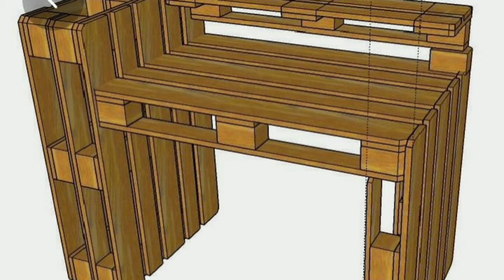PALETLERDEN DEKORASYON FİKİRLERİ MALİYETİ DÜŞÜK ŞIK FİKİRLER KENDİN TASARLA VE YAP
PALETLERDEN DEKORASYON FİKİRLERİ
MALİYETİ DÜŞÜK ŞIK FİKİRLER
KENDİN TASARLA VE YAP

Eski kullanılmayan bir paletin ev dekorasyonunda harika bir mobilyaya ya da oldukça kullanışlı dekoratif bir ürüne dönüşebileceğini biliyor muydunuz? Palet dekorasyon fikirlerinin içerisinde masalar, koltuklar, sehpalar ve daha bir çok farklı mobilya modeli bulmak mümkün. Salondan mutfağa, bahçeden oturma odasına kadar tüm evinizde kullanabileceğiniz  30 farklı paletten dekorasyon fikri ile karşınızdayız.

Ahşap paletler, bir dönem farklı şekillerde kullanılıp zaman içerisinde eskidikten sonra atılan ya da bir kenera konulan parçalardır. Bunları geri dönüşüm projeleri kapsamında bir çok farklı şekilde kullanabilirsiniz. Paletleri isterseniz hiç şeklini bozmadan sahip olduğu şekli ile kullanabilirsiniz. Isterseniz parçalara ayırıp birden fazla dekoratif ürün olabilecek şekilde kullanabilirsiniz.

Masa, sehpa gibi mobilyalar yapmak için genelde paletleri tek parça kullanabilirsiniz. Ayaklı ya da tekerlekli olmasını tercih ederseniz paletlerin altına köşelerine tekerlekleri ya da ayakları monte edebilirsiniz. Ahşap paletleri kullanmadan önce iyice temizlemek gerekir. Boyamak isterseniz de öncelikle zımparalamanız gerekmektedir.

Ahşap paletten balkon ve bahçe dekorasyonu için çiçeklikler yapılabilir. Koltuk, masa, sehpa, sedir, yatak dahil bir çok farklı mobilya tasarımı yapılabilir. Ayrıca duvar rafı, kitaplık ve mutfak rafı da paletten yapılabilecek mobilyalar arasındadır.

Paletten mobilya denince akla ilk gelen mobilyalardan bir tanesi de sedirdir. Sedir, balkonlarda, bahçelerde, oturma odası ve salon dahil tüm odalarda kullanılabilen konforlu bir mobilyadır.  Eski paletlerden bir kaçını üst üste koyup birbirine monte ederek ya da bir tanesini koyup, üzerine yeterli büyüklükte minder koyarak sedir yapabilirsiniz. Paletten sedir yapımında kaç palet kullanacağınız size bağlıdır. Alçak, düz bir sedir için bir tanesi yeterlidir. Yüksek olanlar için ise bir kaç tane gerekir.

Paletten masa yapımında dışarıdan ek malzemeler kullanarak masanızı çok şık bir hale getirebilirsiniz. Ancak aynı zamanda isterseniz sadece palet malzemeleri kullanarak da masa yapabilirsiniz. Yüksek ve büyük bir masa, alçak ve geniş bir masa, orta sehpası, televizyon sehpası modelleri palet kullanarak yapılabilecek sadece bir kaç mobilya modelinden biridir. Paletten masa yaparken, çoğunlukla masa ayaklarını ya da tekerleklerini sonradan monte etmek gerekir. İsterseniz bu paletlerden ayaksız, direk yere konulan alçak masalar da yapabilirsiniz. Galerimizde çeşitli palet masa modellerini görebilirsiniz.

Diğer mobilyalara göre palet mobilya fiyatları daha uygundur. Tarz ve modern bir ev dekorasyonu için kullanabileceğiniz palet koltuk fiyatları ekonomiktir.

Palet nasıl boyanır?

Palet mobilyalar yapılırken paletler öncelikle temizlenir ve kurutulur. Sonrasında pürüzsüz bir şekilde boyamak için güzelze zımparalanır. Zımparalanıp temizlendikten sonra boyanır. Boyanın pürüzsüz olması, renginin tutması için boya bir kaç kat sürülmelidir.